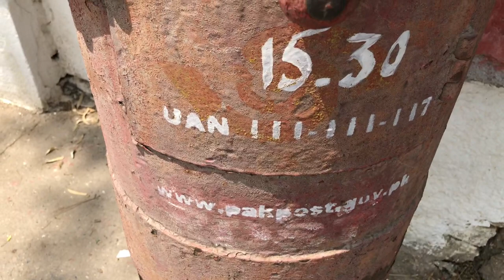British Post Box Taxila Pakistan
خوبصورت پاکستان

Today people are using phones and smartphones and other means of communications.

Even here in rural Pakistan the Very first method of Communication has become a museum Item.

We must use the methods improve life for all human beings.

Drop the methods of practices that are no longer work.